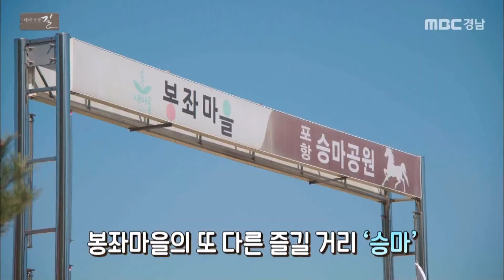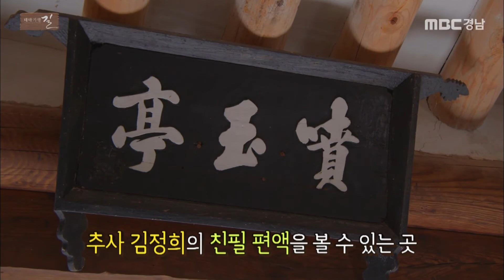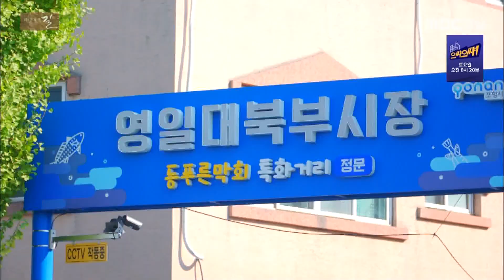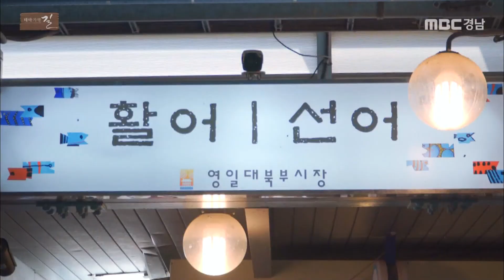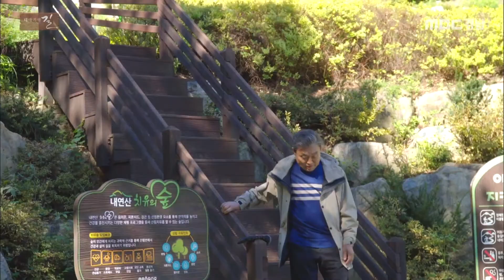[테마기행 길] 가을의 빛을 찾아 포항 그린웨이로 떠나는 여행 | MBC경남 221104 방송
콘텐츠 왕국 나도 내가 뭘 올릴지 모르겠다 ★★★More clips are available★★★